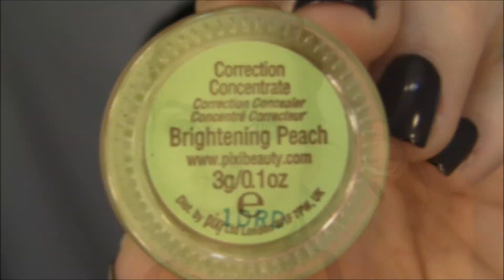kat von D Monarch Palette tutorial!!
Today's look features the Kat Von D Monarch palette. The pigmentation is amazing, the shadows are super soft without being powdery not to mention they blend like a dream!  This is a palette that I wold recommend to anyone!

FACE: Dior Star foundation, TooFaced Cocoa powder foundation, Ben Nye Cameo powder, Mac NW 20 prolong concealer, Pixi peach corrector, Nars Laguna bronzer, Mac Blushbaby blush, Hourglass Incandescent light highlighter
EYES: Monarch palette shades: Telepathy, Papillo, Summerfly, Tiny Death, Mac Saddle, Mac Definedly black, Urban Decay Perversion mascara, Mac Fascinating eye liner, Mac paint pot Soft Ochre, Clinique Bottom lash mascara
LIPS: Mac Half-red lipliner, Mac Twig lipstick
BROWS: Nyx wax pencil, Mac Brun eyeshadow, Benefit High Brow, Mac Blanc Type eyeshadow

Philicia Jones
27300 Center Ridge Rd.
Westlake, OH
44145

Webstagram: Psshenanigans

I purchased all of the products myself unless otherwise noted in the video. Product reviews are 100% my opinion. I am not a representative of any of the aforementioned companies.   All of my opinions are 100% honest and are from my experience using the products.

Style Haul partner